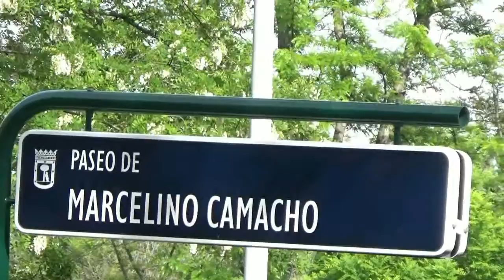Paseo de Marcelino Camacho. Manuela Carmena lo inaugura en su barrio de Carabanchel 11/5/2018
Marcelino Camacho ya tiene su calle y en su barrio.
Emotivas palabras de la alcaldesa de Madrid, Manuela Carmena.

Salud, Josefina y Marcelino.